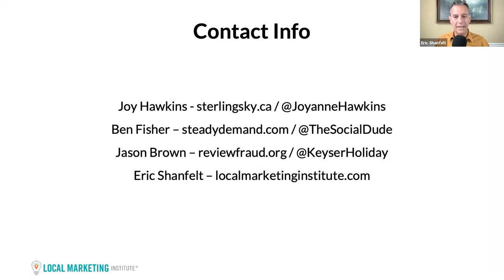Ultimate Google My Business Q&A Session with Joy Hawkins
Each week, Eric, Jason and Ben answer your questions on digital marketing for local businesses. Ask any question about local search engine optimization (SEO), Google My Business, social media, email marketing, websites and online advertising.

- Results of test on whether GMB identity attributes impact rankings.
- Increase in GMB listings disappearing from dashboards.
- Is it possible to reach 100% business profile completion and what’s the secret?
- Where are the changes in GMB listings coming from?
- How do you merge two GMB listings?
- Does sharing a GMB post to other social media help Google rankings?
- Should you create a GMB website?
- Does geo stacking help or hurt your Google ranking?
- How do you handle a string of one star reviews?
- How should I best respond to a negative review?
- Can you update the “Located In” section of a GMB listing?
- Are there certain events on non-owned property that can be verified as a GMB listing?
- Can franchises create their own GMB listing?
- Do local links have an impact on rankings?
- Best practice for GMB shortnames.
- Are citation building services worth it?
- Why do extra categories in GMB disappear?
- What factors go into Google marking a review as most relevant?
- Can negative reviews due to Covid or other current events be appealed?
- Why are there so many bugs in GMB?
- Are CTR and other gray tactics worth it?
- How to get access to reports if previous GMB administrator left?
- Are emojis against GMB listing guidelines?
- How would someone know if they have a hard or soft suspension?